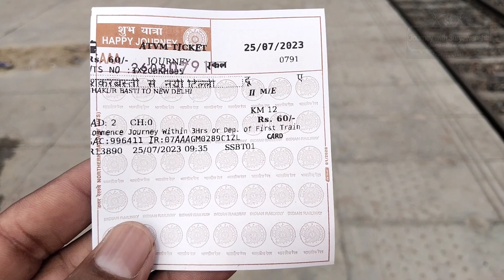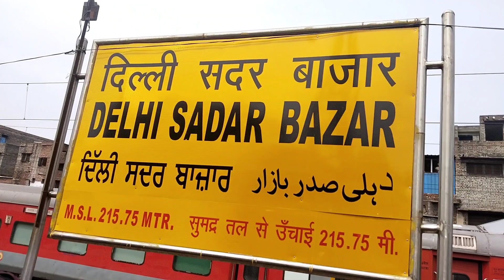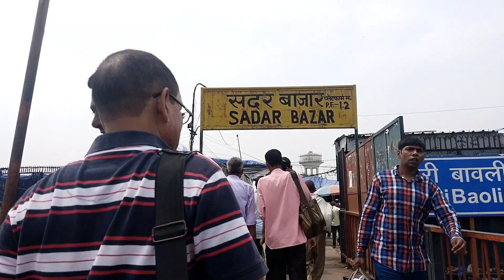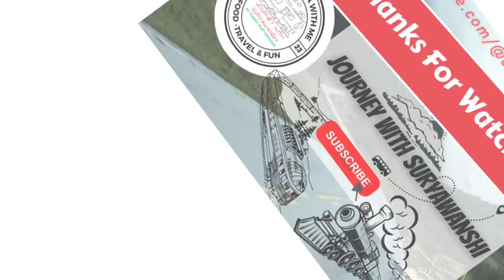Train Travel to Delhi Sadar bazar ।। Indian Railways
A very Beautiful Train Journey from Shakurbasti to Delhi Sadar Bazar part 1 & part 2 we will Explore whole market of sadar bazaar.
Indian Railway New Vlog to Delhi Sadar bazar Market